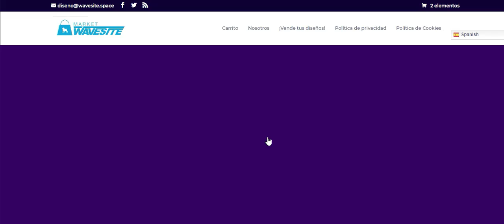Tarjeta de presentación Microsoft Word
Descarga Plantilla editable Microsoft Word para Tarjeta de Presentación para informático | Download developer business card template Microsoft Word
• 9 tarjetas de 5cm x 7cm
• Archivo editable Microsoft Word
• Archivo editable Adobe Illustrator CC
• Fuentes incrustadas
• Fácil edición